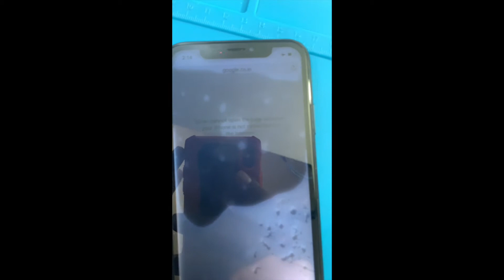Apple iPhone XR Water Damage 😭😭 - Display Change - Best Service - iPlace Coimbatore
Reseller of Apple Products at great discounts...

We can fix all iDevcies, iPhone, iPad, MacBook, Apple Watch and iMac.

We can replace Battery, Display, Charging Ports, Ear Speakers, Camera and more.   We will use the best compatible parts for the devices

We are an independent repair store

Contact iPlace
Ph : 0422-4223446